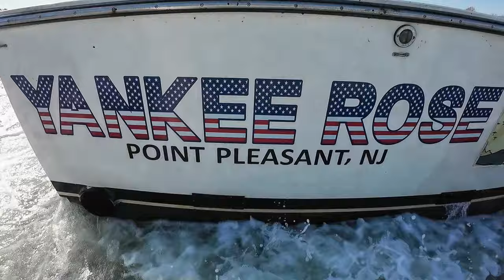New Jersey Fall Run 2023 Striped Bass Fishing Cheat Code = BOAT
We finally cracked the cheat code for the fall run. Instead of surf fishing, we charted a boat for Ryan's Birthday! Mark, Max, Ryan, and I Went out on the Yankee Rose in Point Pleasant, New Jersey on November 13, 2023. We were the first boat out of Manasquan Inlet, and we were greeted with Bunker and Bass Everywhere!! The name of the game was to Snag a bunker, then send it down to the Striped Bass. The baits got smashed immediately. It was amazing to finally smash some big fall migrating fish. We even got out limit of slot fish to bring home to the families for dinner!!

Surf Fishing Combos:
Penn Squall II Star Drag

Surf Rod:

Surf Reels:
Penn Slammer III 5500
Penn Spinfisher IV Long Cast
Tsunami Shield 6000

Cheap Waders:

Beach Cart:

7" Bubba Blade
Cuda Fish scaler
Weber Wide Spatula
Traeger Ironwood 885

Sony ZV-1 Camera

Magnet Fishing Gear Bubba Blade